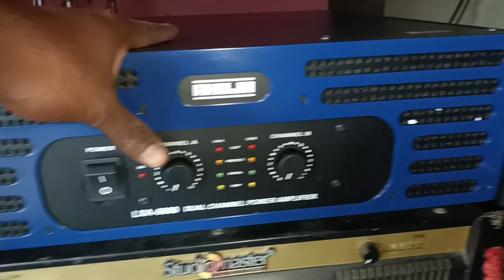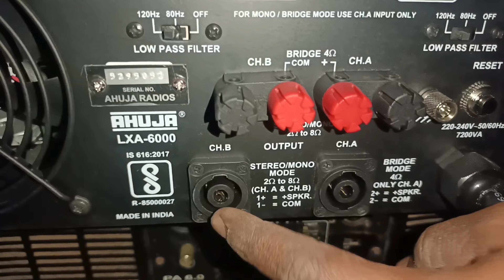Ahuja Lxa 6000 Unboxing And Review